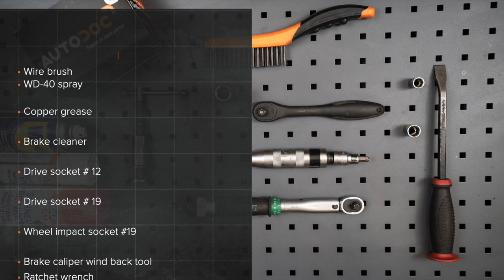Hvordan bytte foran bremseskiver der på HONDA INSIGHT 2 (ZE) [AUTODOC-VIDEOLEKSJONER]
Hvordan bytte foran bremseskiver HONDA INSIGHT 2 (ZE) 1.3 Hatchback 2009–2012 [AUTODOC-VIDEOLEKSJONER]

Bremseskiver for kjøretøyet HONDA City Saloon (GM2, GM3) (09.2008–...) / HONDA Jazz III Hatchback (GE, GG, GP, ZA) (07.2008–...) bør som regel erstattes i én og samme prosedyre. Det er imidlertid noen små forskjeller, på grunn av spesifikke egenskaper ved kjøretøyets design.

🛠️ Verktøyene du trenger for å erstatte foran bremseskiver:
- stålbørste
- WD-40 spray
- bremserens
- kobberpasta
- pipenøkler nr.12
- pipenøkler nr.14
- hjulpipe №19
- bremsestempelverktøy
- skrallenøkkel
- momentnøkkel
- slagskrutrekker
- phillips-skrutrekker
- svingjern
- brekkjern
- stoppekloss